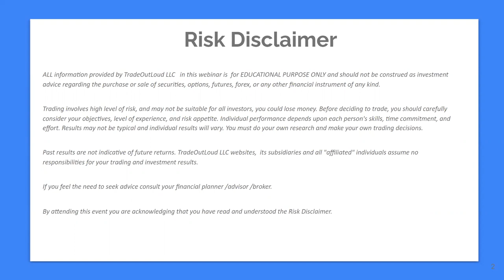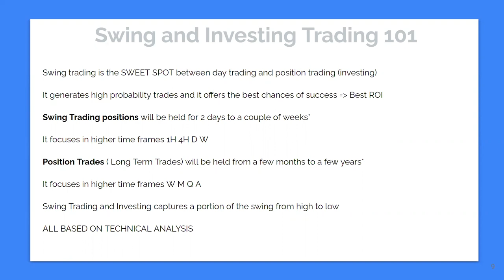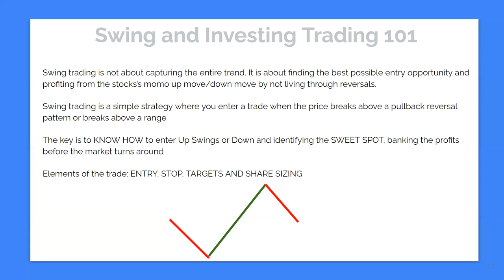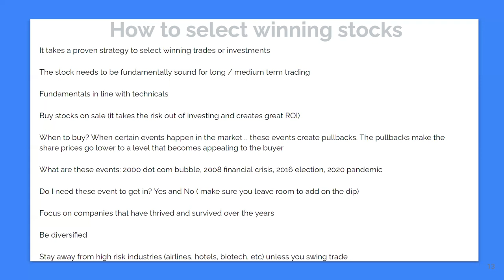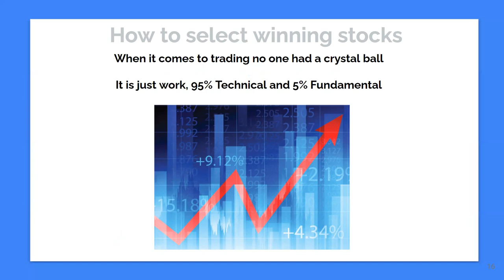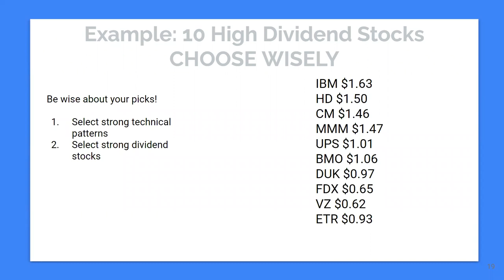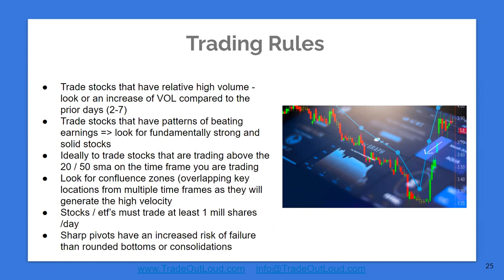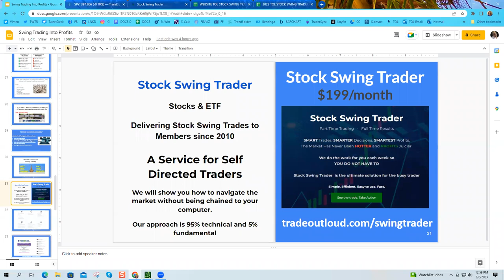⏰ Synergy Traders #44.11: Swing Into Profits with Anka Metcalf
Title: ⏰ Synergy Traders #44.11: Swing Into Profits with Anka Metcalf of TradeOutLoud.com

Recorded on Wednesday, March 8th, 2023 as part of the Synergy Traders #44: “5th Annual Women Teach Trading and Investing: Opportunities for Everyone in Today’s Markets” event, hosted by TradeOutLoud and TimingResearch.

Bonus...